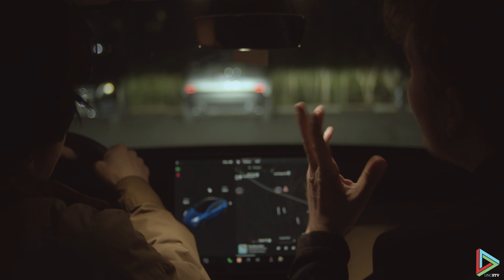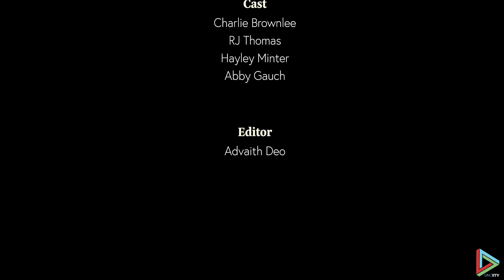Last First Day Season 1, Ep.3 "LDOC"